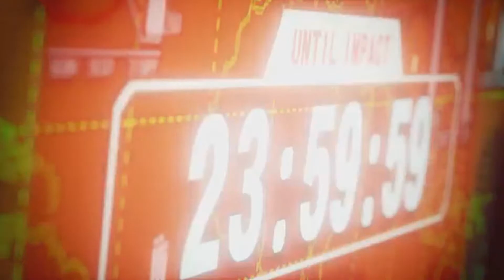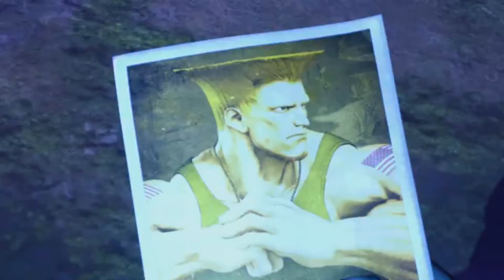Street Fighter 5: CG Trailer and Story mode Trailer in full Sequence! 1080p 60 fps (Possible order)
This is the order i think of events that will happen in story mode. i combined bits and peices from bothe the story mode trailer as well as the full CG trailer. This was pretty fun to do.